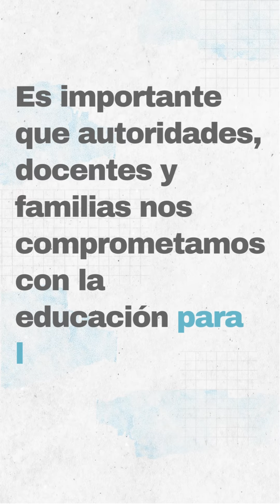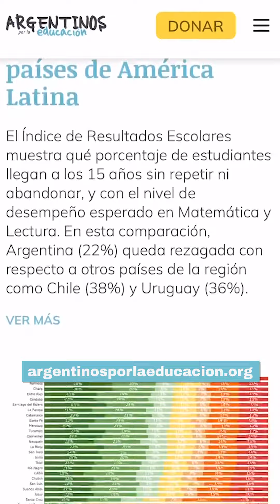Ranking regional: ¿Dónde está parada Argentina en materia de educación?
🏆Palpitando la final de una nueva Copa América armamos un ranking regional para entender cómo se comparan los estudiantes argentinos de 15 años con sus pares de otros países de Latinoamérica.

🥇¿Llegaremos al podio? Escuchá a Federico Seeber que te lo cuenta.